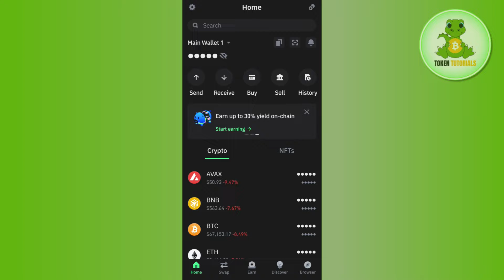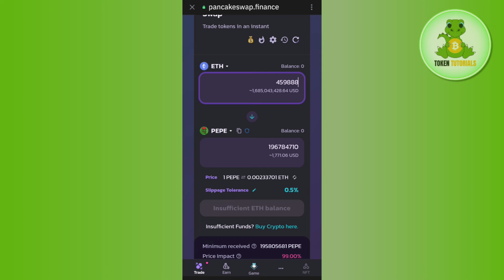How to Buy PEPE Coin on Trust Wallet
Welcome to Token Tutorials! In each video, I will show you How to Buy PEPE Coin on Trust Wallet.